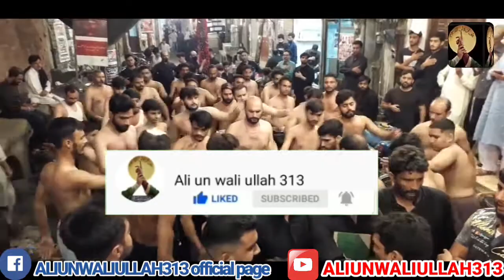2 Safar Azza e Hussain zahid Khan party Mochi Gate Muhla Shia karbal tu le k sham tain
2 Safar Azza e Hussain zahid Khan party Mochi Gate Muhla Shia
Kerbal tu le k sham tain
So zahid khan
Poet imran Raza uk
Salar Shahzad